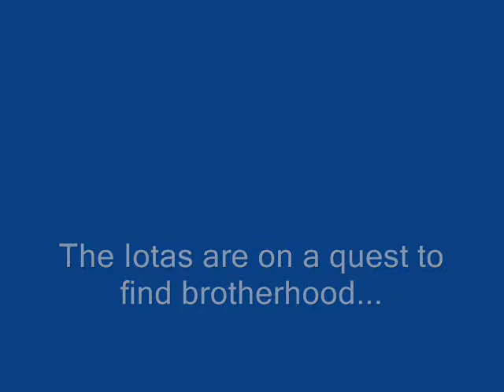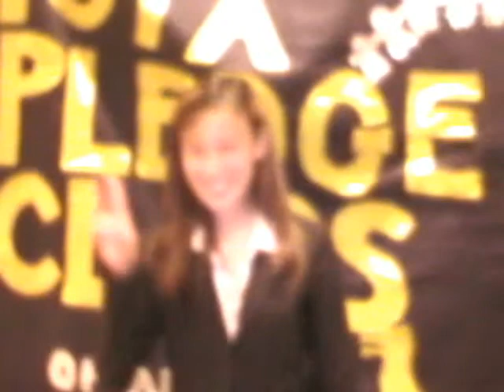IOTA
Pi Psi Chapter of Alpha Kappa Psi's IOTA class video

Jesse Ali and the Iota Class